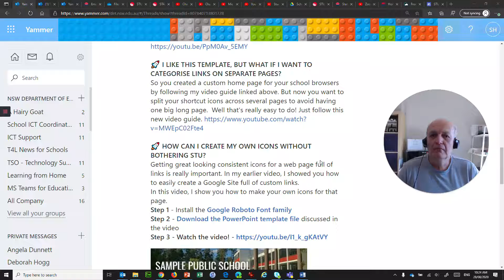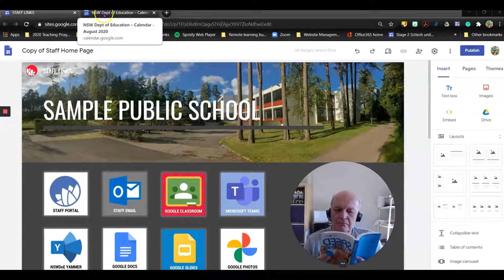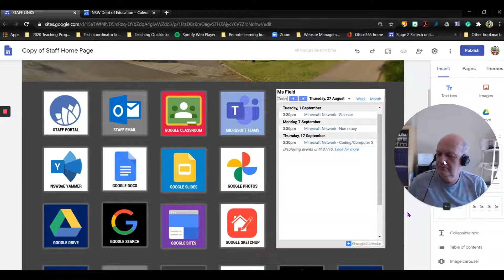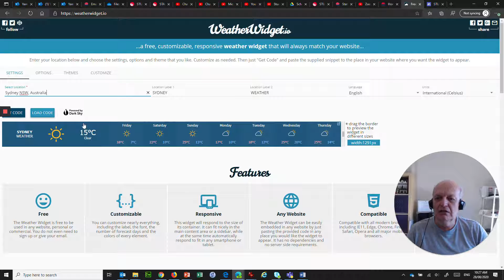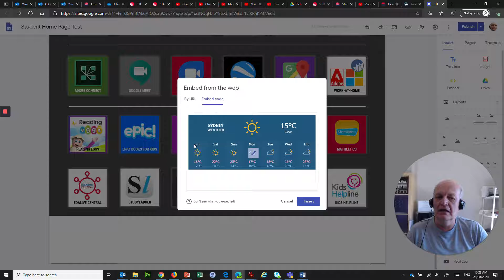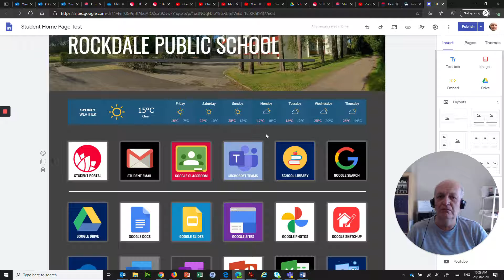Adding Widgets to your Google Sites Home Page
The fourth video in a series about creating and customising a browser home page for your school using Google Sites.  Links to the other parts are below.

In this video, we look at how we can embed external content into your browser home page.  Ronda Field shares her tip for adding the school's Google events Calendar, and I demonstrate how to add a really nice looking local weather widget on the page.  Easy to do and free!